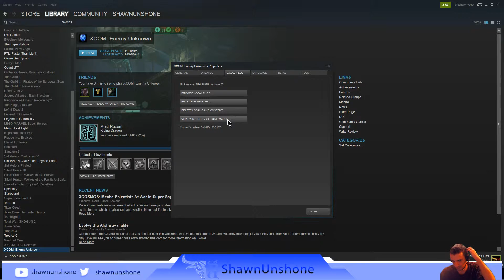FTL: Faster Then Light 5